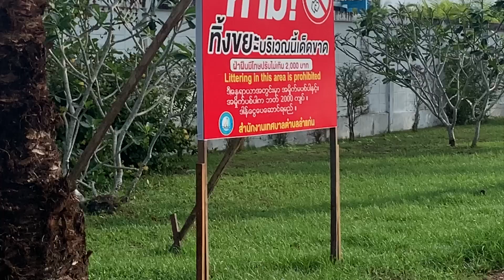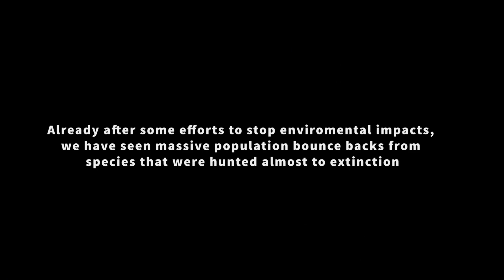Our Sea’s Future - NAE Film Festival 2022 Submission by Pun Pun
Based on Pun Pun's trips to the ocean and interviewing the UN Ambassador about how we can help save our oceans.